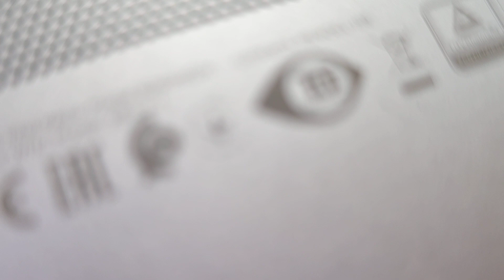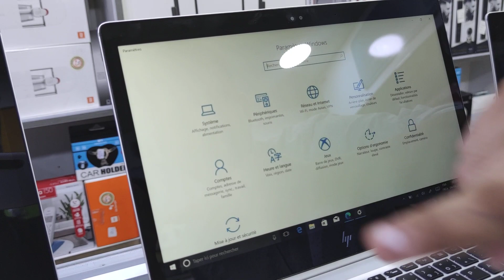حاسوب 360 درجة تاكتيل بمواصفات خارقة وثمن لا يصدق 🔥